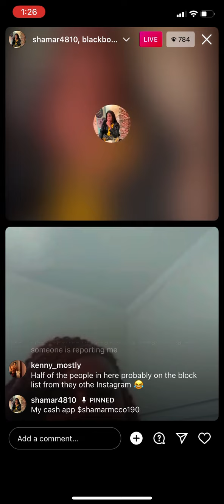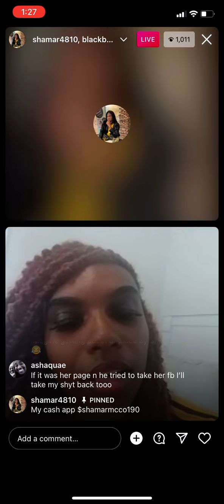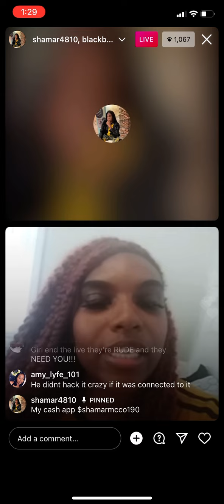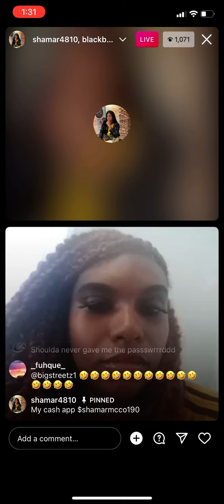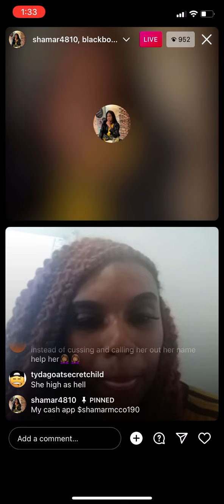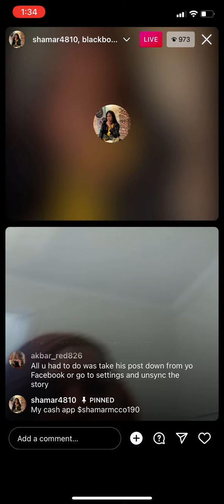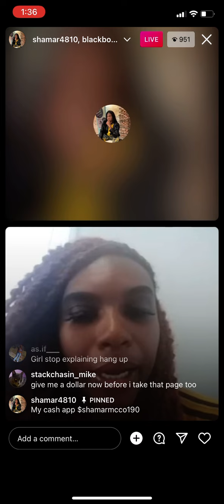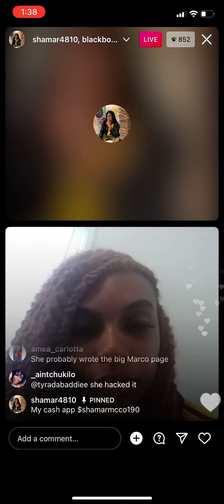shamar mcco goes live with women who STOLE his account🥴will they come to terms?